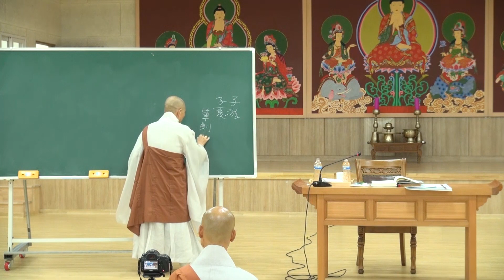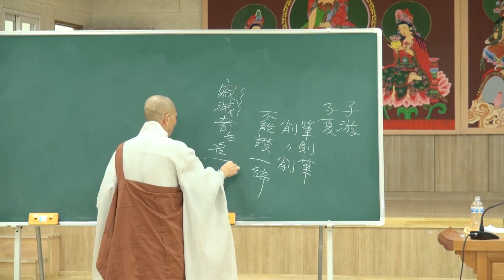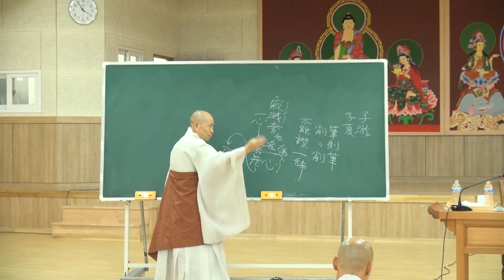각성스님 - (고운사)대승기신론 특강 제3강 - 3. 대승기신론의 머리말 - 인연분, 입의분.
#(고운사)대승기신론특강